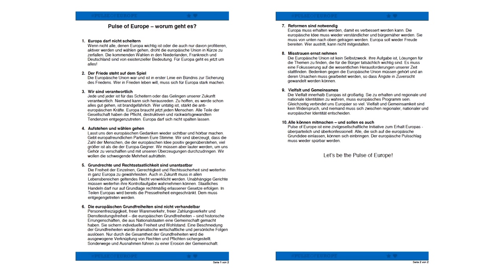GOLDENE VICTORIA für PULSE OF EUROPE - VDZ PUBLISHERS‘ NIGHT 2017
Goldene Victoria 2017 - Europäische Idee des Jahres - VDZ Publishers' Night
Daniel & Sabine Röder, Pulse of Europe
Laudatio: Roland Jahn, Bundesbeauftragter für die Unterlagen des Staatssicherheitsdienstes der ehemaligen Deutschen Demokratischen Republik (BStU)